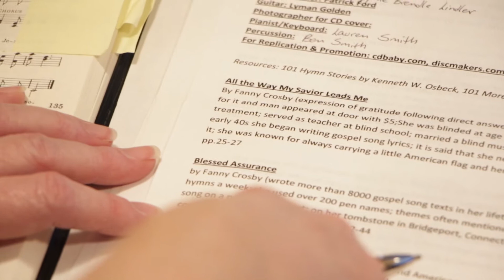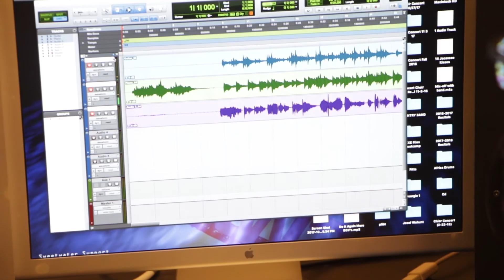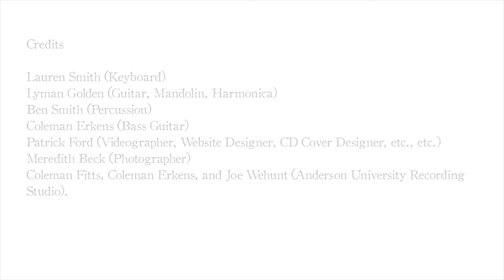Laurie Thompson Jesus Loves Me Album Release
Mini-documentary about Laurie Elmore Thompson's second studio album released in 2018.